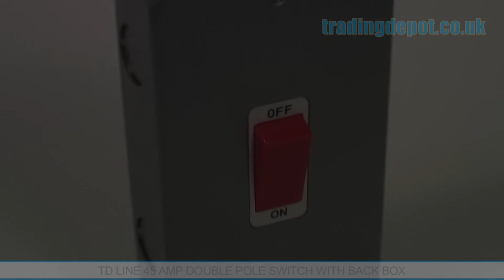TRADING DEPOT: TD Line 45 Amp Switch Double Plate With Back Box Part no: TLM330METALCL